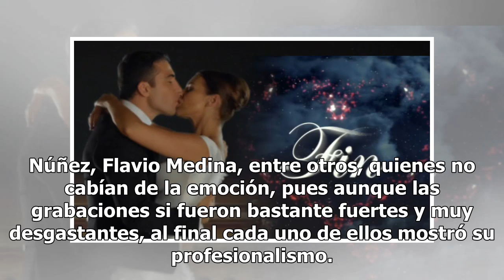Ya está lista 'La Reina de Sur' para su regreso a la televisión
Hace dos semanas terminaron las grabaciones de "La Reina del Sur 2", y aunque las grabaciones han sido en México, Rusia, Colombia y otros países, Bogotá fue la ciudad donde parte del elenco grabó las últimas escenas, y el elenco completo de la exitosa serie se reunió hace unos días en Miami para cel...